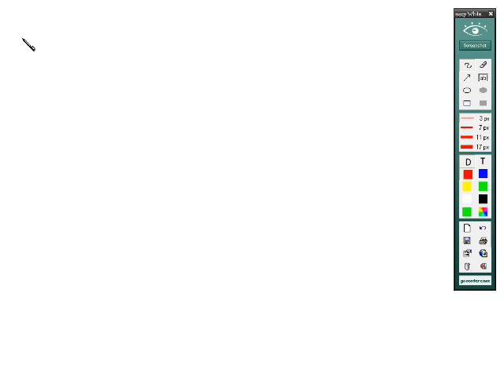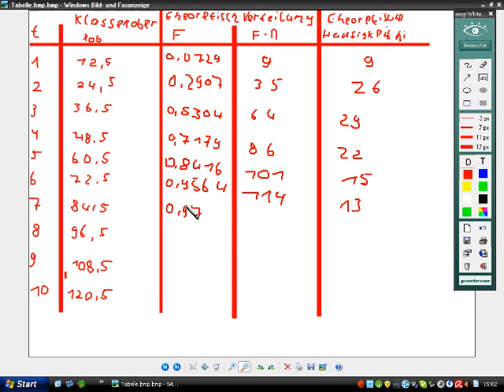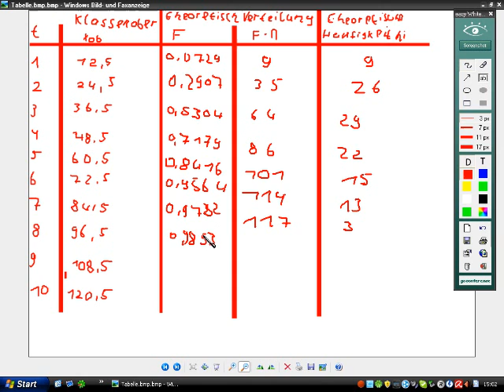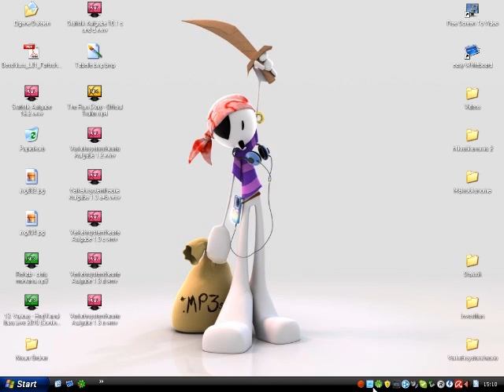Verkehrsystemtheorie Aufgabe 1.3 e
Verkehrsystemtheorie, TU-Dresden , Erlan-k, Verteilung, Beobachtete Häufigkeit,theoretische, Häufigkeit